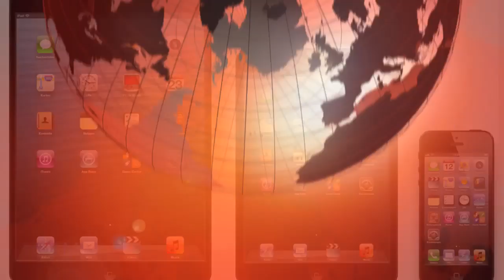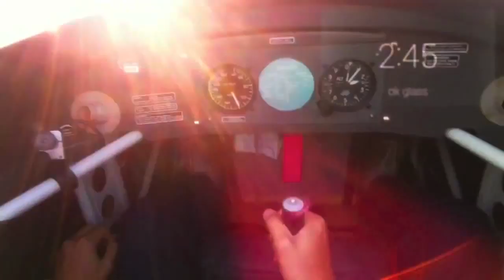Weekly News: 02-28-2013